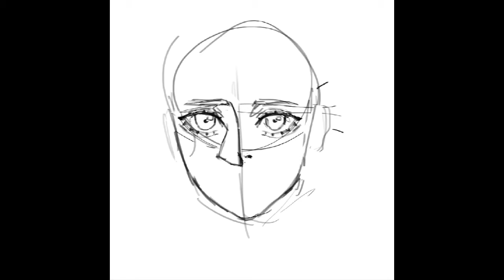Mona Speedpaint from Genshin Impact on Procreate | minh draws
I’m finally learning how to edit :D!
I hope you enjoy this video, pls like and sub!